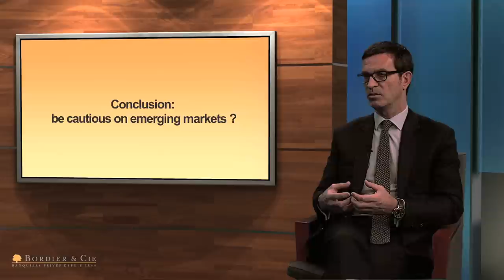Chinese syndrome - Opinion from Michel Juvet (Bordier & Cie)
Why China worries us? What about its growth?